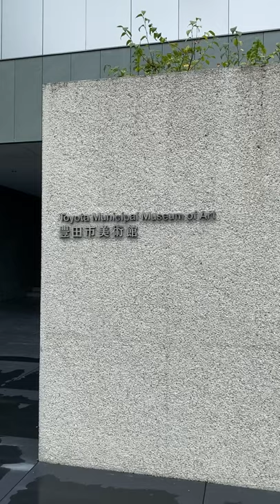美術館いくど！豊田市美術館「モンドリアン展」バウハウス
ピート・モンドリアン
生誕150年記念 モンドリアン展 純粋な絵画をもとめて
ラジオ最新回（毎週木曜）
【通常版】